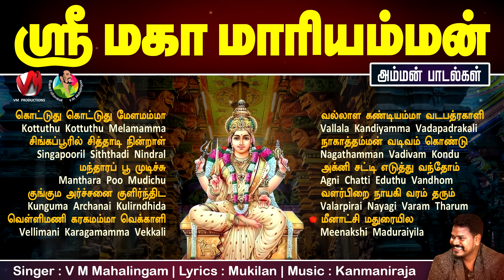Sri Maha Mariyamman ஸ்ரீ மகா மாரியம்மன் VM மகாலிங்கம்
ஸ்ரீ மகா மாரியம்மன் VM மகாலிங்கம்
SRI Maha Mariyamman VM Mahalingam
தமிழ் பக்தி பாடல்கள்
Mariyamman Songs
Amman Sogs
Tamil Devotional

V M Production channel features Tamil folk songs fusion with Rap and Tamil movie
 songs and to find new talents in India and all over the world